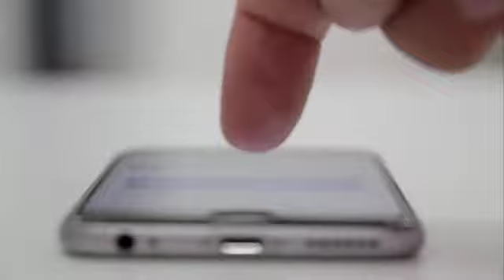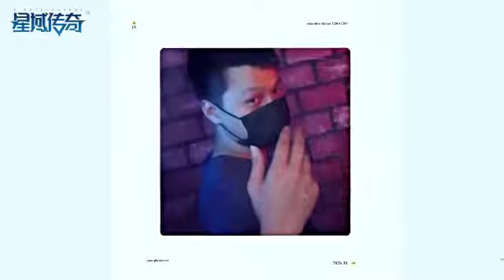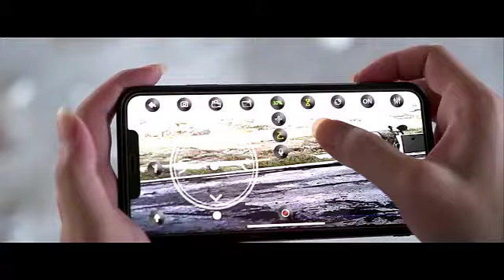New Drones 2022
vivo new model 2022 drone camera price in pakistan,
samsung new phone 2022 drone camera,
mi new phone 2022 drone camera,
vivo new phone 2022 drone camera malayalam,
new york city drone 2022,
chinese new year drone show 2022,
china drone light show new year 2022,
2022 new f9 gps drone 6k dual hd camera,
2022 new quadcopter e88 pro wifi fpv drone,
new drones for 2022,
new drone 2022 graduation date,
new drone 2022 graduation,
new drone 2022 graduation slogans,
new drone 2022 game,
2022 new sym gpx drone 150,
2022 new rg101 max gps drone 8k,
new gpx drone 2022,
new dji drone 2022,
new drone 2021,
new drones in 2022,
new imoba 2022 drone view,
new drone 2022 january,
new drone 2022 january 2021,
new drone 2022 january 30,
new drone 2022 jailbreak,
2022 ka new drone,
new drone laws 2022,
new uk drone laws 2022,
new latest drone 2022,
vivo new launch mobile 2022 drone camera,
drone view mobile legend new update 2022,
new mavic drone 2022,
drone view ml new update 2022,
wrc 2022 new mini drone,
new drone 2022 nba mock draft,
new drone 2022 nba mock draft 2019,
new drone 2022 nfl mock draft,
new drone 2022 new,
new drone 2022 nfl,
new vivo phone 2022 drone,
new drone unboxing 2022,
drone 2022 new year,
new drones coming out 2022,
oppo new phone 2022 drone camera,
new drone policy 2022,
2022 new drone pro,